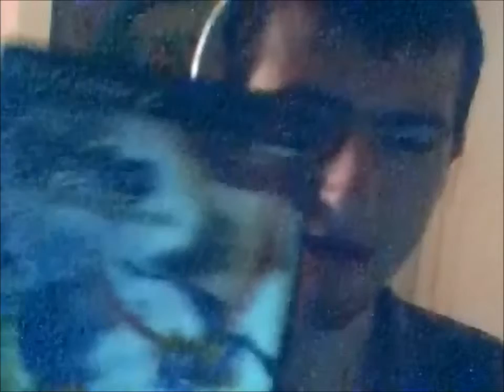ShadowDeathBlade93 recording his ps2 & psp games part 2